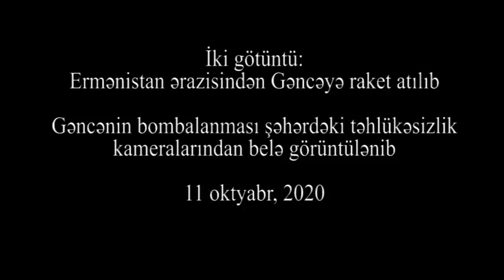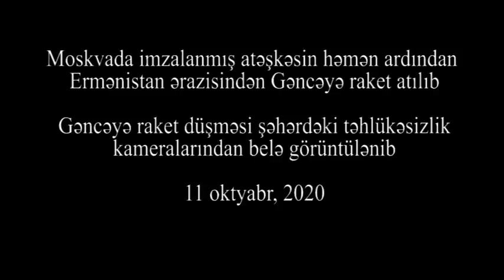DAĞINTILARIN ALTINDAN İNSAN SƏSİ GƏLİR: GƏNCƏDƏN DƏHŞƏTLİ GÖRÜNTÜLƏR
DAĞINTILARIN ALTINDNA İNSAN SƏSİ GƏLİR: GƏNCƏDƏN DƏHŞƏTLİ GÖRÜNTÜLƏR